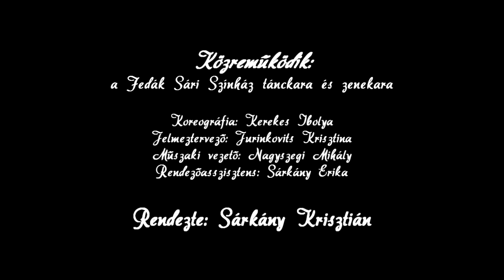Montmartre-i ibolya Promo